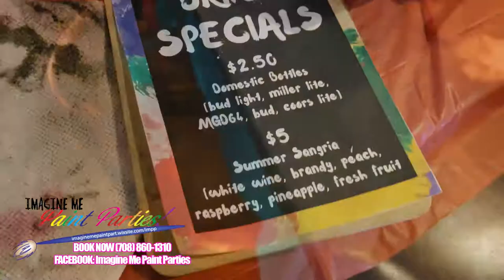Stars and Stripes Paint Party Ellyns Tap and Grill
June 24th we had a ball! Imagine Me Paint Parties and Ellyn's Tap and Grill have joined forces to bring you wonderful paint parties and creative events to the community of Glen Ellyn!

Every last Monday of the month register to join in on the fun at Ellyn's Tap and Grill. We love to party with you!

To book us for your creative activities,

Follow Us, we have a lot of fun!

Event Ideas: ladies paint night (canvas or wine glass), mural painting with youth groups or community centers and schools, summer camps, creative mentoring, birthday paint parties for children and adults, and online classes coming soon! For now, enjoy our live paint sessions on us!